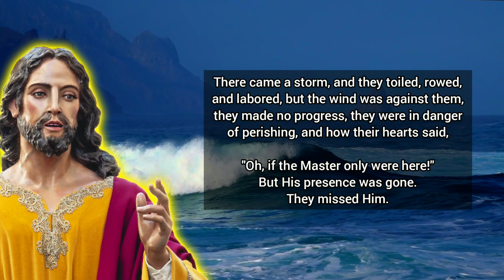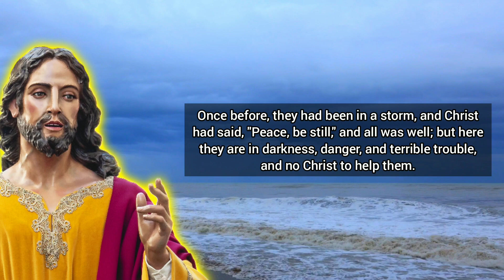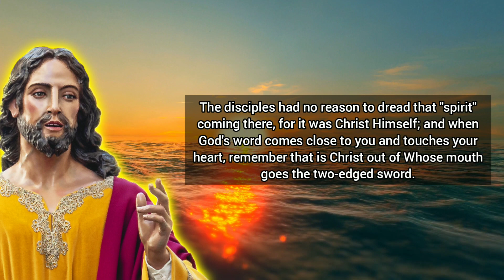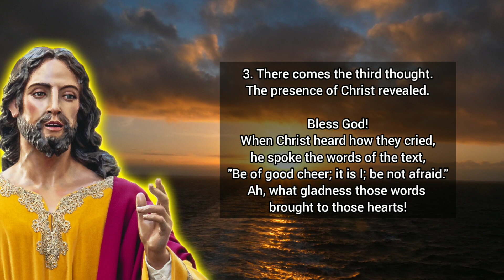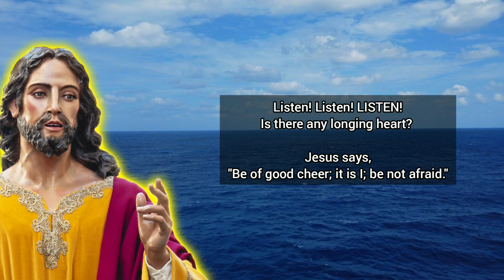I Want to Speak About The Presence of Jesus Christ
I want to speak about the presence of Jesus as it is set before us in that blessed story of Christ's walking on the sea.